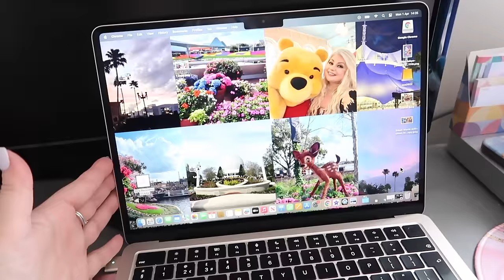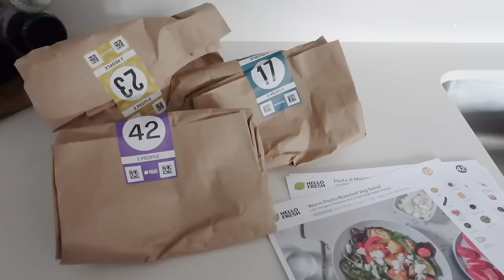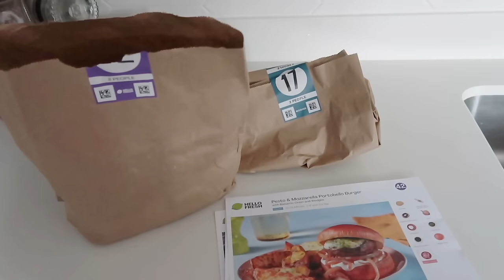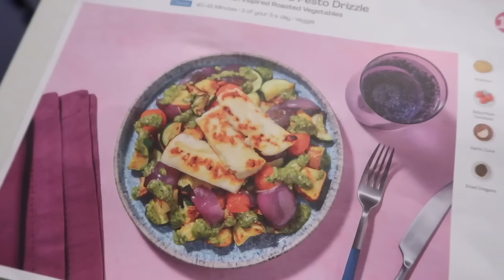How I get big, volumized, wavy hair and catching up after my travels AD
I'm back from my travels and today I'm showing you how I style my hair with the Beauty Works beach waver and get big volume and waves that last days.

*Get $10 off your first order with Erin Condren. Click the link, create an account and you will receive your $10 off code via email

*Terms and conditions: This offer entitles you to 60% off your first box, and 20% off your next eight boxes when ordered in consecutive weeks during your first two months as a HelloFresh customer. One voucher per customer and household. Must be 18 or over. Once redeemed you will be signed up to a flexible rolling weekly subscription. Valid for UK residents only (including Jersey, Guernsey & Isle of Man), excluding Scottish Highlands and Islands.